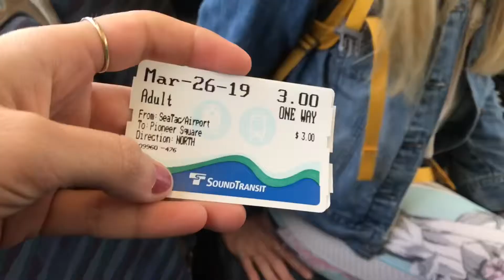One Minute in Seattle.